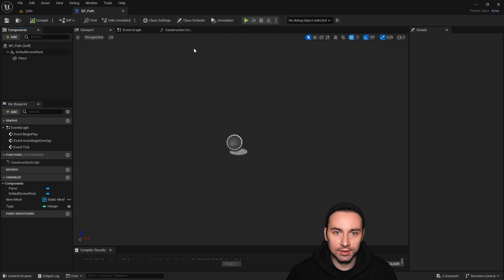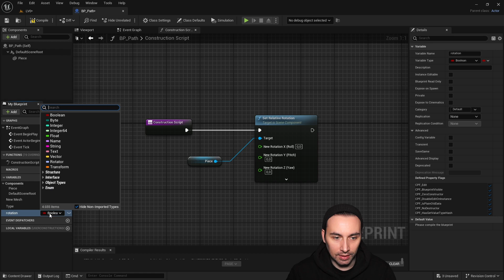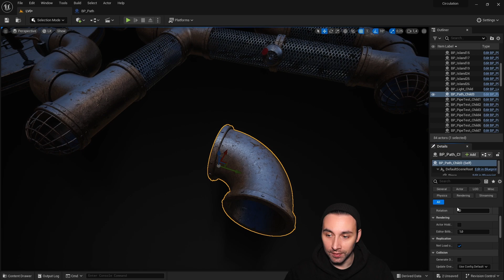UE5 Tutorial: How to rotate your Mesh in 90 Degree Steps - Blueprints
Here is how you can make your mesh rotate in 90 degree steps.

Let me know what you think, your feedback is welcomed.

(Just copy and paste the node inside your BP)

00:00 – Intro
00:27 – Tutorial
02:12 – Outro